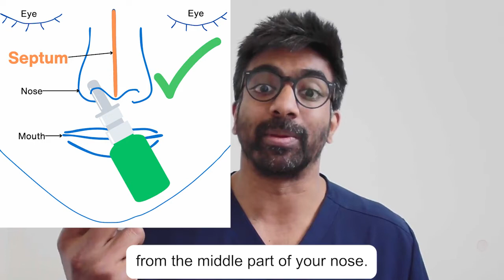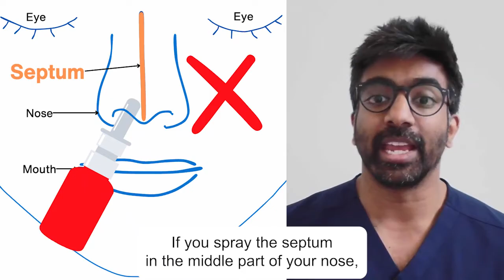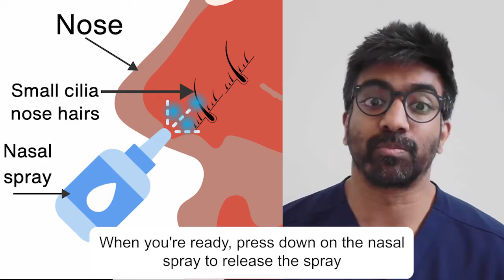How to use nasal spray properly - Surgeon Explains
I'm Annakan, an Ear, Nose and Throat Surgeon in London. In this video I talk through how to use a nasal spray, so you get the medicine in the right place rather than inhaling or swallowing it.